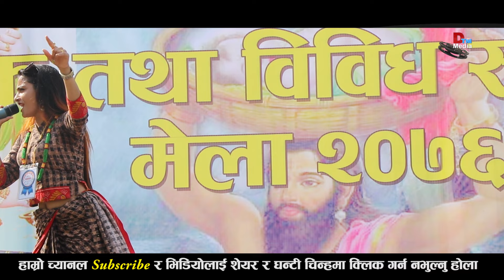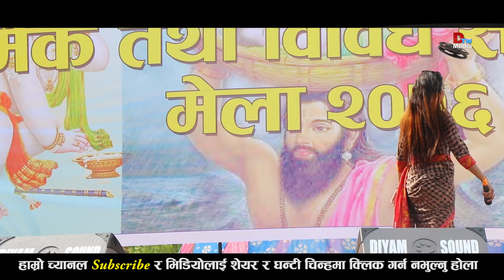उमादेवि खनालको नवलपुरमा तहल्का || uma devi khanal Live pefromance 2076 loshedhara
यस च्यानल मा रहेका गीत, संगीत तथा Video हरु कपि, Download गरी अन्य Channel तथा facebook मा upload गरेको पाएमा प्रचलित कानुन बमोजिम कडा भन्दा कडा कारबाही गरिनेछ । र उक्त च्यानल बाट तत्काल आफ्नो video हटाईने छ।